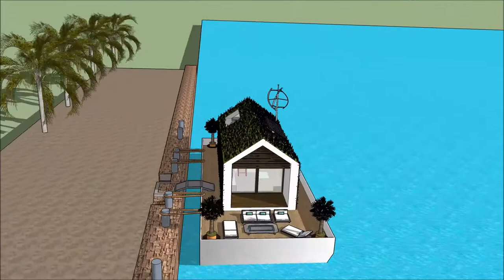ਦੁਬਈ ਵਿੱਚ ਵਿਕਰੀ ਲਈ ਲਗਜ਼ਰੀ ਮਹੱਲ ਫਲੋਟਿੰਗ ਹੋਮ ਡਿਜ਼ਾਈਨ ਦੁਬਈ ਵਿਚ ਲਗਜ਼ਰੀ ਵਿਲਾ ਆਰਕੀਟੈਕਟ ਪ੍ਰੋਜੈਕਟ ਯੂਟਿਊਬ in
The floating house villa houseboatzania launching an innovative high-end luxury yacht floating house villa mansion home design potentially as a display of exhibition of the ਦੁਬਈ ਵਿੱਚ ਵਿਕਰੀ ਲਈ ਲਗਜ਼ਰੀ ਮਹੱਲ ਫਲੋਟਿੰਗ ਹੋਮ ਡਿਜ਼ਾਈਨ ਦੁਬਈ ਵਿਚ ਲਗਜ਼ਰੀ ਵਿਲਾ ਆਰਕੀਟੈਕਟ ਪ੍ਰੋਜੈਕਟ ਯੂਟਿਊਬ in .

The collection of the Floating house villa houseboatzania concept ਦੁਬਈ ਵਿੱਚ ਵਿਕਰੀ ਲਈ ਲਗਜ਼ਰੀ ਮਹੱਲ ਫਲੋਟਿੰਗ ਹੋਮ ਡਿਜ਼ਾਈਨ ਦੁਬਈ ਵਿਚ ਲਗਜ਼ਰੀ ਵਿਲਾ ਆਰਕੀਟੈਕਟ ਪ੍ਰੋਜੈਕਟ ਯੂਟਿਊਬ in  consists of high luxury and architectural art pieces in minimalism combined with living on the waterfront of the harbour.

The floating house villa mansion yacht design has the basis to sustain living with high standards and contemporary structural ਦੁਬਈ ਵਿੱਚ ਵਿਕਰੀ ਲਈ ਲਗਜ਼ਰੀ ਮਹੱਲ ਫਲੋਟਿੰਗ ਹੋਮ ਡਿਜ਼ਾਈਨ ਦੁਬਈ ਵਿਚ ਲਗਜ਼ਰੀ ਵਿਲਾ ਆਰਕੀਟੈਕਟ ਪ੍ਰੋਜੈਕਟ ਯੂਟਿਊਬ in  with numerous of prospects for excessive living and celebrating the desire of life worldwide: